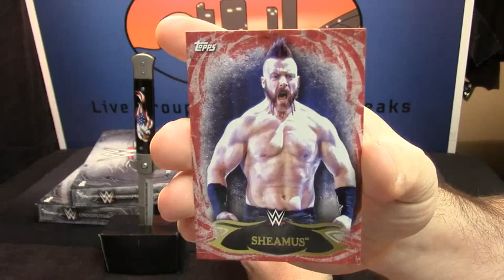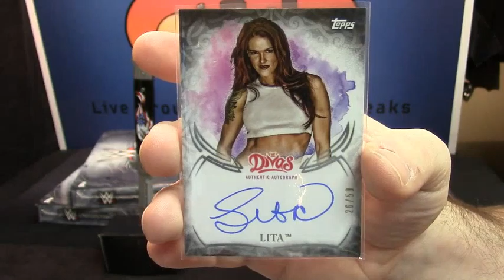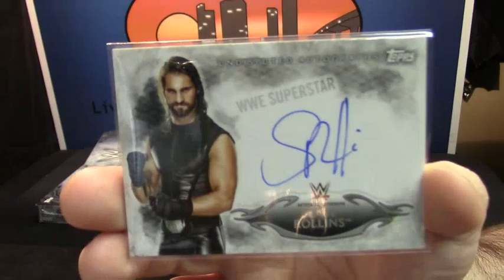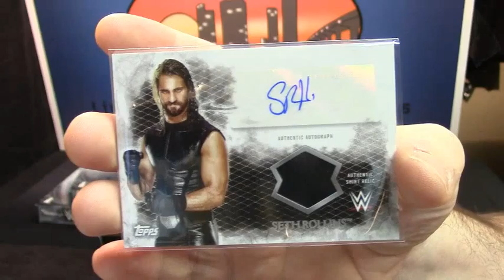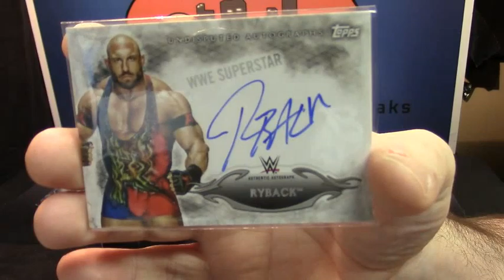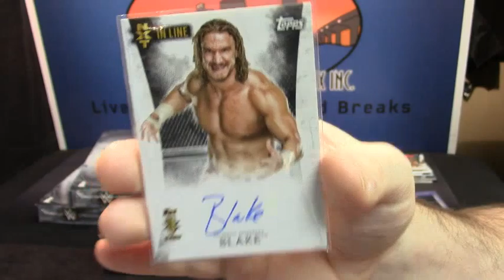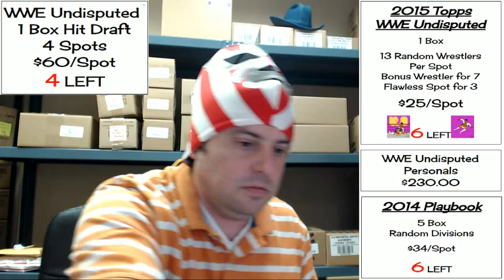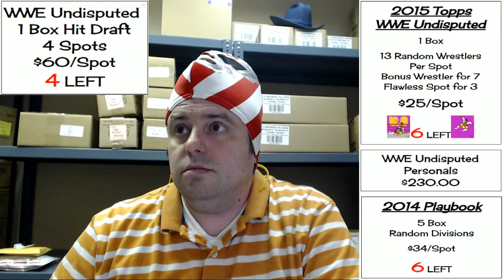2015 Undisputed motorboatjones